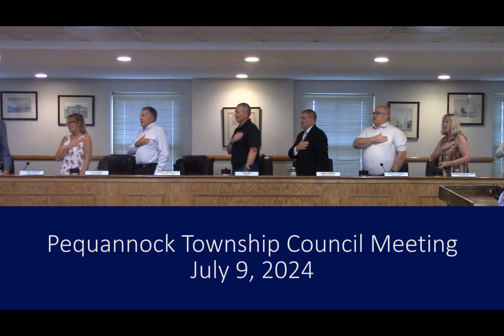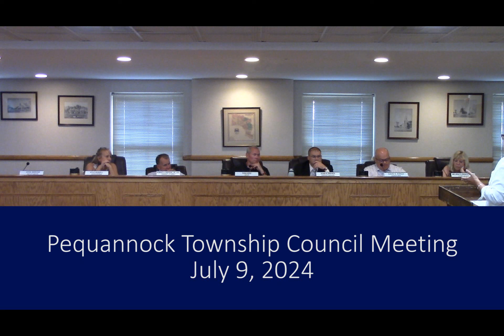Pequannock Township Council Meeting July 9, 2024